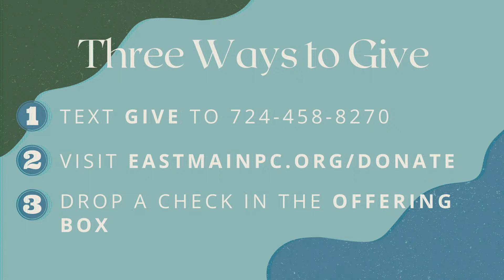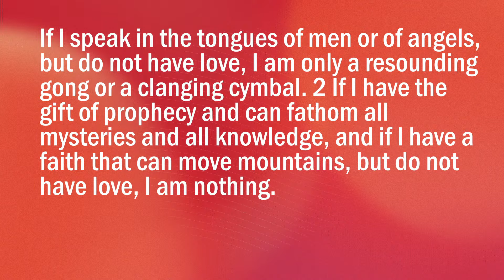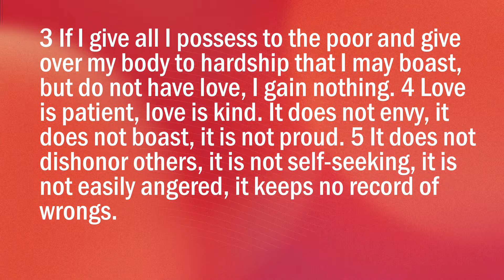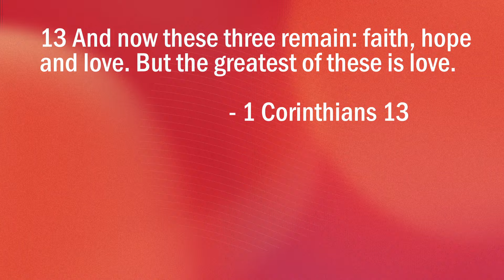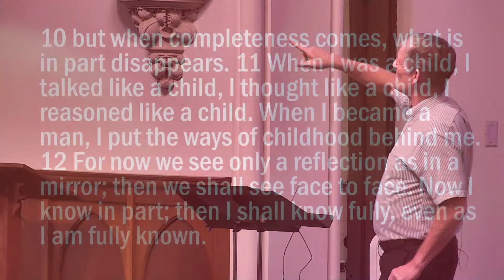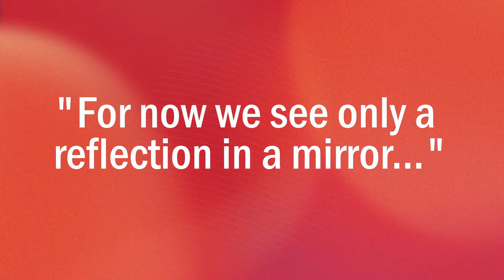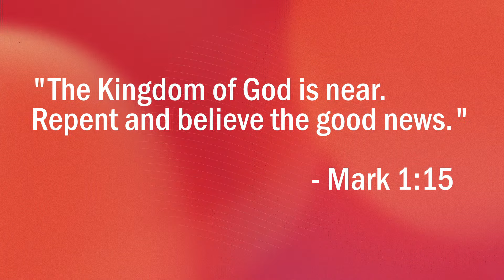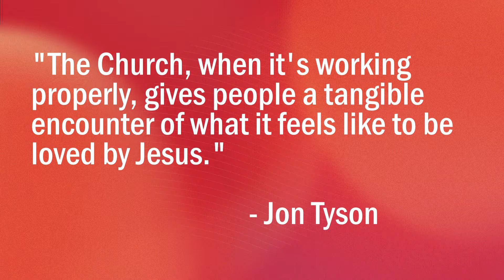Contemporary Service (Sermon Only)